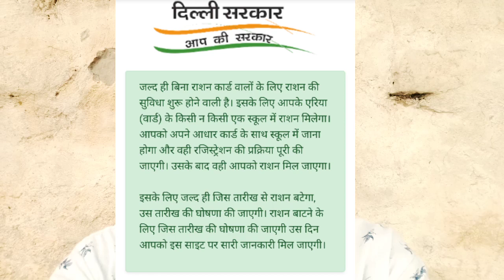दिल्ली बिना राशन कार्ड राशन मिलगा शुरू | Temporary Ration Card Online | Technical Shailendra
Delhi Free Ration 2021
Technical Shailendra
Free ration kab tak mulega
free ration news delhi
free ration 2021
free ration Card Online
How To Apply For Free Ration in Delhi
Delhi Temporary Ration Card .

►your question

My Camera :-